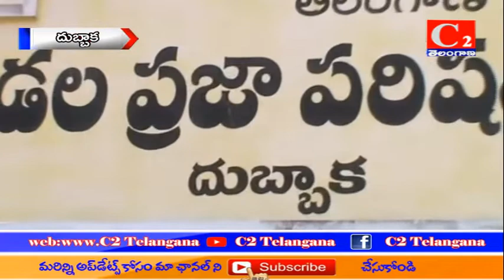SDPT :-మత్స్య శాఖ ఆధ్వర్యంలో సబ్సిడీ వాహనాల పంపిణీ చేసిన ఎమ్మెల్యే సోలిపేట రామలింగారెడ్డి